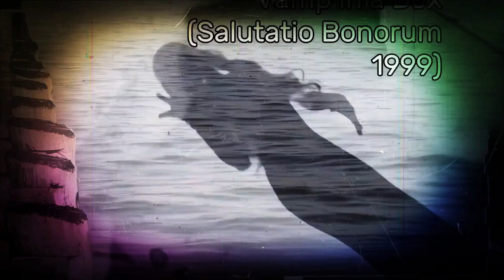The Quay (Revamped Version)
Πρώτη, αγγλόφωνη βερσιόν του τραγουδιού Ο Χορός της Αράχνης από το άλμπουμ μου Xibalba (2007), γραμμένη γύρω στα 17 μου. Στίχοι και μουσική, φωνή, κιθάρα και βίντεο (επεξεργασία αποσπασμάτων με φίλτρα της Pixelan) δικά μου. Ηχοληψία: Δημήτρης Παπαθεοδώρου (PolySound Studio, Σεπτέμβριος 1999). Οπτικό υλικό, ελεύθερο πνευματικών δικαιωμάτων: Pexels & Pixabay. Το βίντεο ξαναδουλεύτηκε με τα δωρεάν & ανοιχτού κώδικα προγράμματα OpenShot & KDEnlive, με τα οποία έφτιαξα (χειροκίνητα) και τα οπτικά εφέ. Το τραγούδι περιλαμβάνεται στο άλμπουμ μου Salutatio Bonorum (1999)

THE QUAY

I'm sitting on the quay,
above the dreamy water
with distant shapes and lights
dancing like butterflies,
mirrored in the tears of night.

I'm a sphinx with no secret,
I'm a puzzle with no answer,
I'm a voice with no sound,
I'm the sound of no silence.
I'm a man and a woman,
I'm a tear and a smile.

I'm covered in sweet darkness,
enfolding me like velvet;
the quay, a glowing serpent
cutting the night in two,
drives my dreams to depths of blue.

I'm the sphinx and the secret,
I'm the enigma and its answer,
I'm the echo and I'm the voice,
I'm the sound and the silence.
I'm your man and your woman,
I'm your tear and your smile.

Dissolved in dust and lilies,
I'm lying upon the quay.
The moon prints flakes of silver
on my forgotten face,
torn to half a million frays.

I'm no sphinx and no puzzle,
I'm no question or answer,
I'm no voice and no sound,
I'm no echo and no silence.
No one's man, no one's woman,
no one's smile, no one's tear.